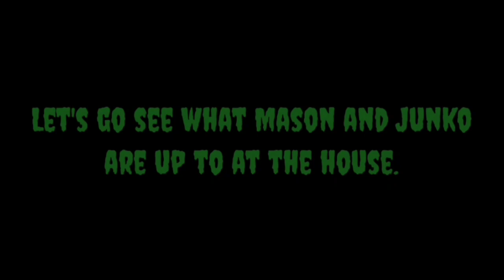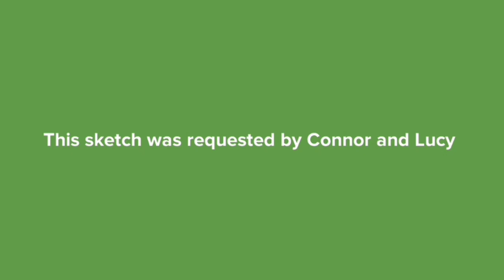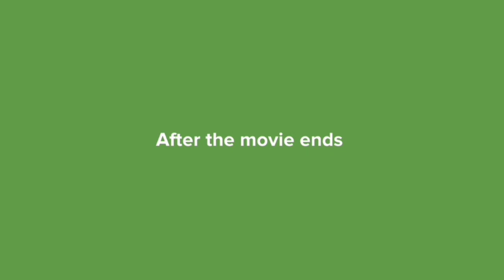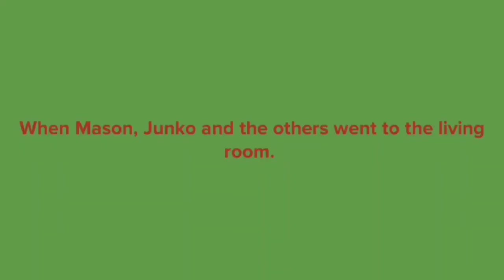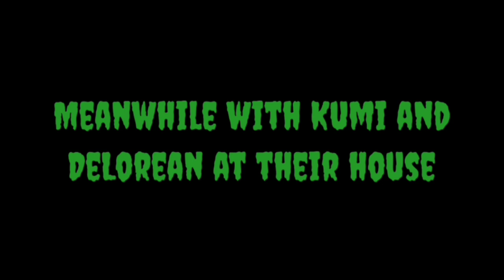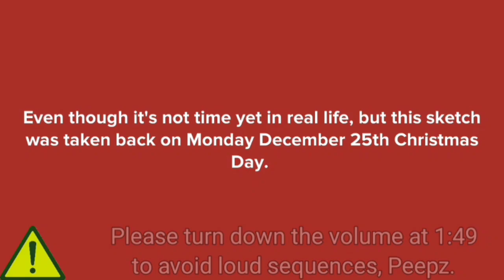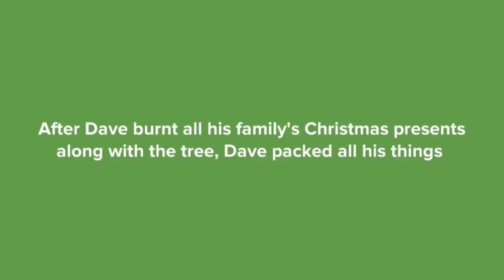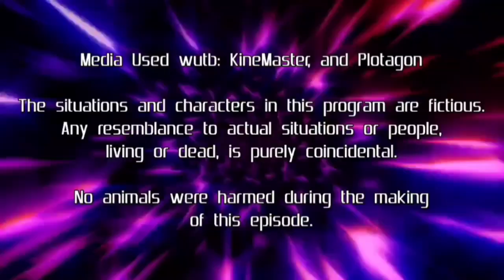Plotagon Skits - Episode #66: Jack Frost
Christmas Season is starting by giving away candy canes and peppermint sticks, but it turned into an opposite of joyfull because there's a new Christmas villain coming by, while 2 users are having a funtime outside of the danger zone, so we can explain how we celebrate Christmas, because some Scrooge wanted to fuck it up, and we felt bad that Childish Dad that his Christmas spirit was crushed thanks to his abusive family!

Time Codes

00:00 - MV39440 Logo
00:10 - Candy Canes & Peppermint Sticks
01:34 - Plotagon Skits Season 4 Intro
02:10 - Jack Frost PT. 1
07:38 - Connor and Lucy Funtime (Requested by Connor & Lucy)
11:08 - How Do We Celebrate Christmas
14:51 - Jack Frost PT. 2
20:03 - Childish Dad's Christmas Rage (We felt appalled, blind, stupid, and humiliated that we apologized to Dave Johnson's family! They NEVER mean anything nice to him at all!)
26:14 - End Credits